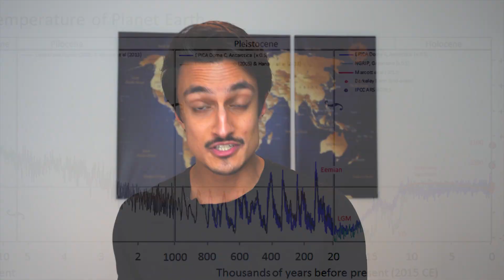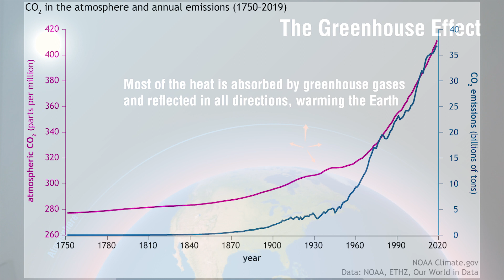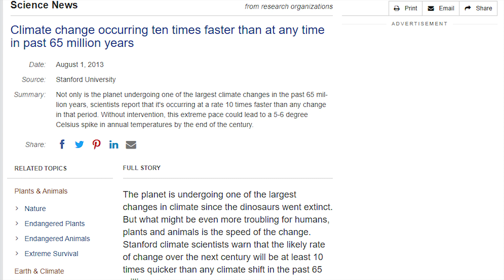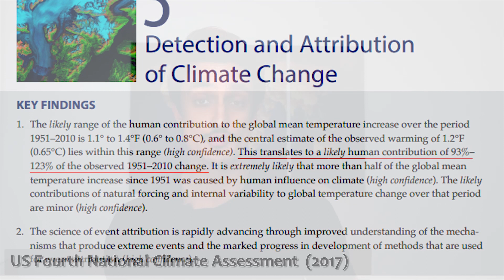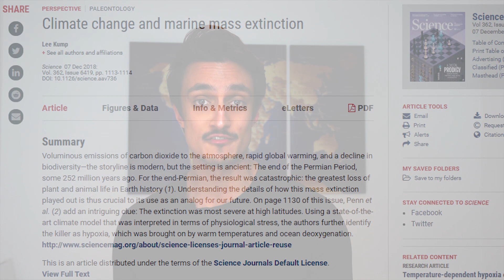The Climate Has Always Changed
In the latest episode of Common Climate Claims, we look at one of the dumbest arguments made by climate skeptics, stating the fact that the climate has always changed as if it debunks the idea of man made global warming. As we'll see, it really doesn't mean what they think it means...

References:
Studies linking CO2 to past climate change:

Media Credits:
Photo by Direct Media from StockSnap

With thanks to NASA for their exceptional public domain media.